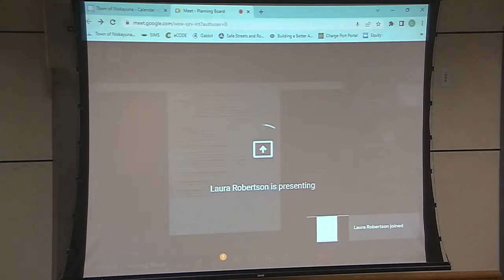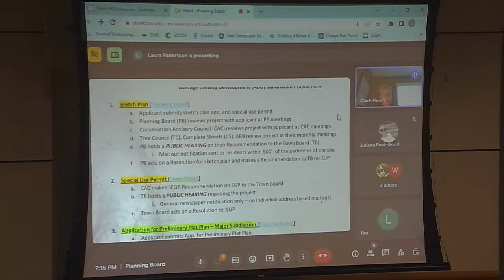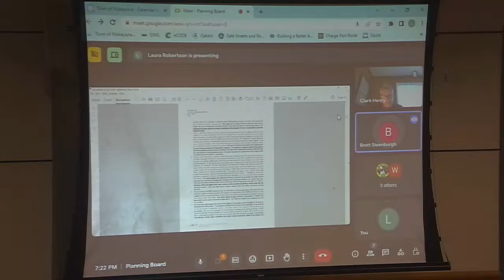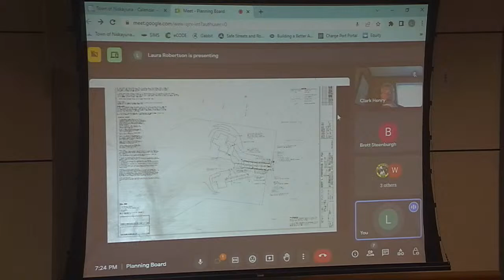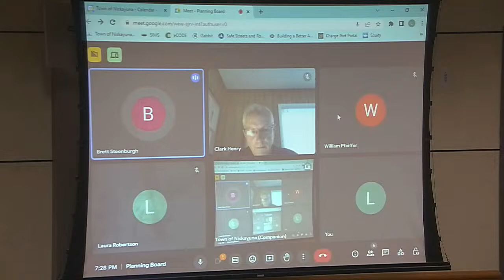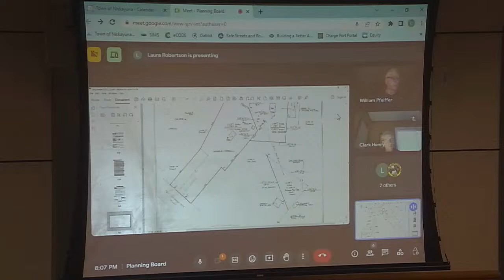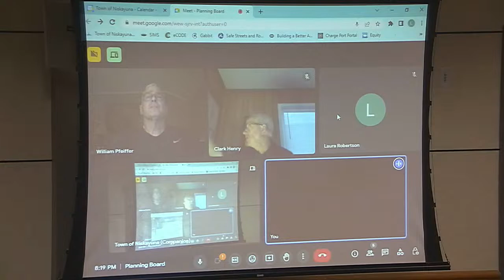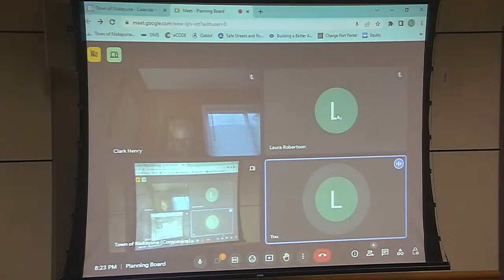Planning Board 6/12/2023